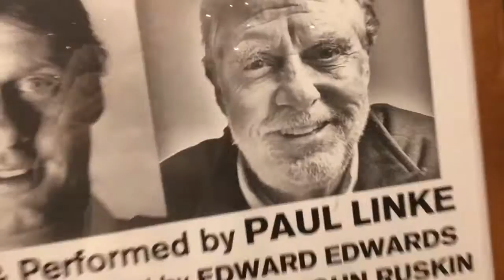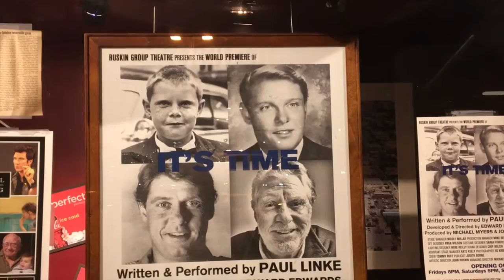It's Time reviews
The audience responds to Paul Linke's "IT'S TIME' shot by Barbara Schroeder